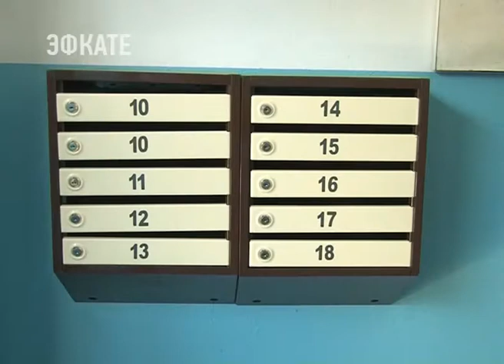Программа «Малых дел» активно реализуется на Мацесте. Новости Эфкате Сочи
Малые дела на курорте реализуются большими шагами. В районах строят спортивные площадки, устанавливают камеры видеонаблюдения, ремонтируют подъезды. Наказы горожан исполняются ежедневно. Сегодня в микрорайоне Мацеста, в переулке Лечебный, завершили установку уличного освещения. Но перемены только впереди, уверили местных жителей в Хостинской администрации.

Да будет свет, сказал монтер... и установил в Лечебном переулке сразу несколько столбов уличного освещения. Для жителей трёх домов 30-ых годов постройки это настоящее событие. Говорят, теперь в жаркие сочинские вечера на детской площадке можно и задержаться. К слову, за качелями-каруселями здесь регулярно следят, по необходимости благоустраивают. Небезучастны и сами люди. К примеру, субботники здесь — обычное дело.

Сами жилые дома не в лучшем виде, годы, что не удивительно, оставили свой отпечаток на фасаде. Но совсем скоро этот старый фонд преобразится. Дома вошли в программу капремонта 2018-го года. Эта новость сподвигла жителей уже сейчас сделать косметический ремонт в подъездах. Домком с гордостью демонстрирует преобразования как в доме, так и во дворе. Кстати, дорогу здесь тоже обновят, администрация Хостинского района запланировала на данном участке ямочный ремонт.

Сочи. Новости.
Телеканал Эфкате.